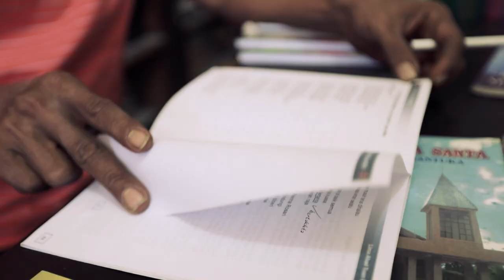Bernard Tukan Bercerita tentang Sejarah Kekatholikan Larantuka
Larantuka sebuah kota kecil yang menarik di daratan Pulau Flores. Larantuka ibukota dari Kabupetan Flores Timur. Di seluruh daratan Pulau Flores, Flores Timur adalah satu-satunya nama kabupaten yang masih menggunakan kata Flores.

Larantuka setiap tahun menyedot puluhan ribu jemaat Katholik datang merayakan Semana Santa. Tradisi ini merupakan bagian dari tradisi Jumat Agung menurut tradisi Gereja Katolik Larantuka. Prosesi Jumat Agung dilakukan dengan mengarak Patung Bunda Maria (Tuan Ma) sebagai pelindung Kota Larantuka dan arca Tuan Meninu keliling ibu kota Kabupaten Flores, yang terletak di kaki Gunung (Ile) Mandiri.

Bagaimana kekatholikan Larantuka, simak penjelasan budayawan Flores Timur, Bernard Tukan berikut ini.